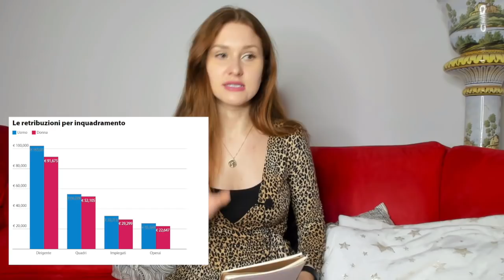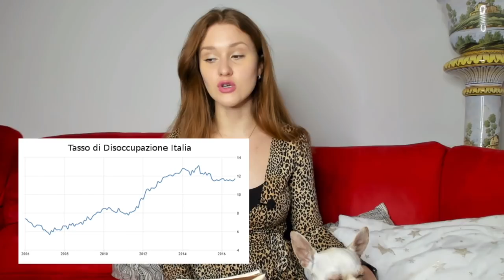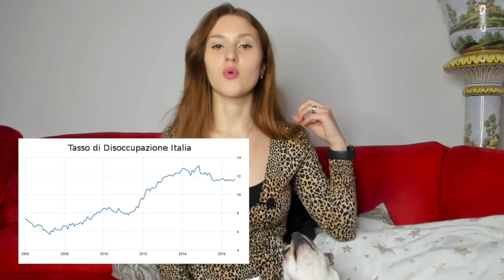Cosa mi piace e NON mi piace in italia?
Ciao a tutti. 5 punti che mi piacciono in Italia e 5 punti che non mi piacciono in Italia, queste sono mie considerazioni non offensive basate sulla mia esperienza di vita tutti i giorni in Italia. Se avete domande, richieste e idee scriveteli nei commenti e sul mio profilo Facebook: